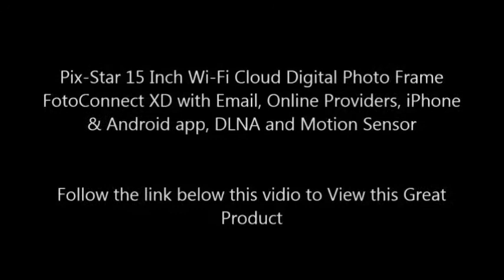Pix Star 15 Inch Wi Fi Cloud Digital Photo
Amazing photo and video viewing experience: 15 inch LED display, 1024x768 pixels, 4:3 ratio. Easily manage the frame remotely and connect up to 25 frames from one single online account, completely FREE.
Easy set-up: Wi-Fi enabled (2.4 GHz only, 5 GHz network not supported). Set up in a couple of minutes. 8GB internal memory (around 30,000 pictures), supports USB stick, SDHC and SDXC cards. Motion sensor automatically turns on/off the screen when you enter and exit the room.
Video and photo sharing by email or via the Pix-Star app (iOS and Android) on your smartphone. The perfect gift to share pictures instantly with your loved ones around the world. Remotely view and manage the photos on your connected frames using the Pix-Star website account at no extra charge with no hidden fees, ever.
It goes both ways! Send pictures from your frame to an individual or several email addresses directly from the frame. Friends and family can share photos to and from the Pix-Star Wi-Fi frame from anywhere in the world.
Display your social media photos by accessing online photos from Facebook, Instagram, Dropbox, one drive, Flickr, Google Drive, Google Photos, 23Snaps and more.
Receive daily weather forecasts for countries and cities of your choice. Lifetime support and extended 2-year limited included.